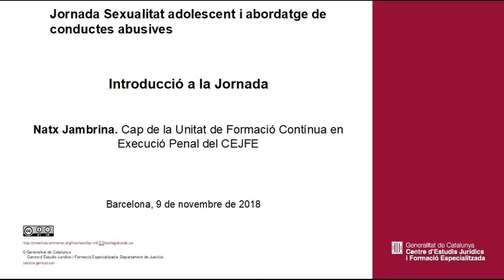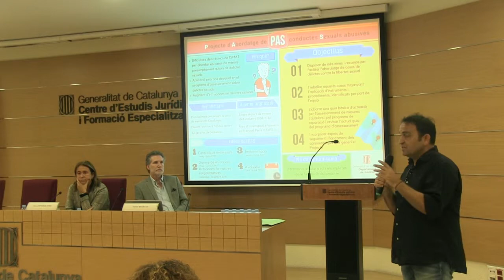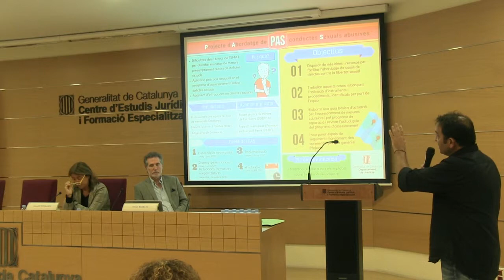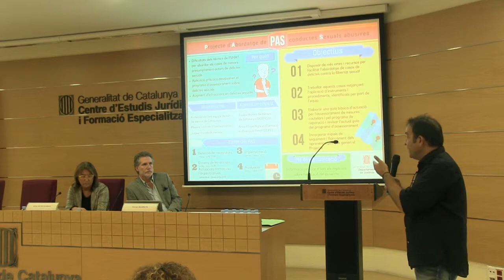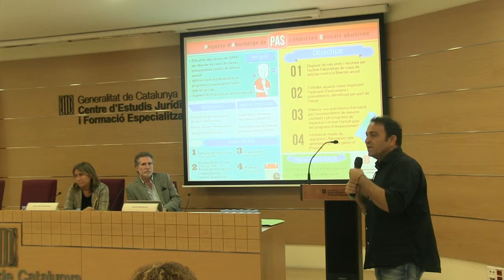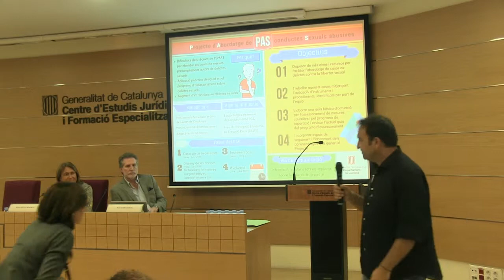Jornada Sexualitat adolescent i abordatge de conductes abusives.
Natx Jambrina. Cap de la Unitat de Formació Contínua en Execució Penal del CEJFE